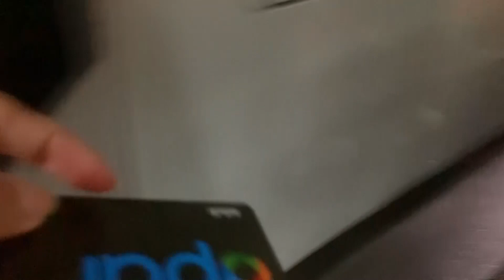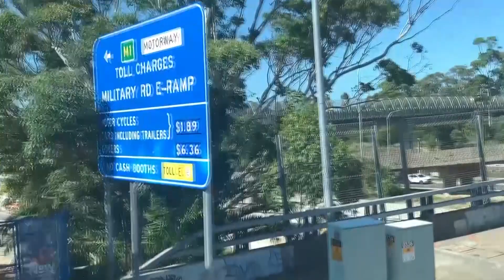Harbor bridge you never seen before ride on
The Sydney Harbour Bridge is a steel through arch bridge across Sydney Harbour that carries rail, vehicular, and pedestrian traffic between the Sydney central business district (CBD) and the North Shore. The dramatic view of the bridge, the harbor, and the nearby Sydney Opera House is an iconic image of both Sydney and Australia. The bridge is nicknamed "The Coathanger" because of its arch-based design. It was completed in 1932 and is the sixth longest spanning-arch bridge in the world. The bridge is 114 metres (374 ft) wide, including the pavement, and the arch span is 503 metres (1,650 ft). The top of the bridge is 134 metres (440 ft) above sea level, making it one of the highest points in the central Sydney area.